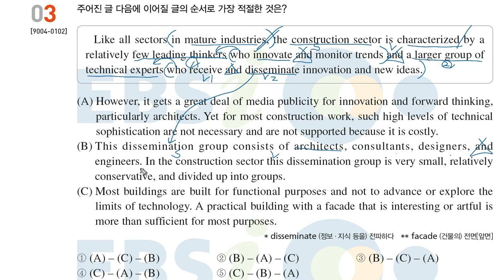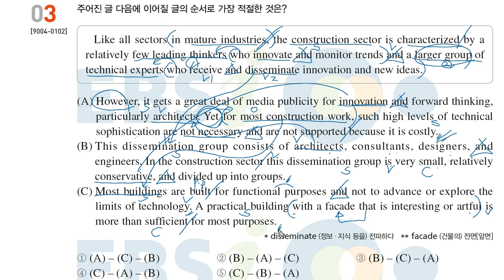20년도 수능특강 영어 13강 3번 글의 순서 문제풀이